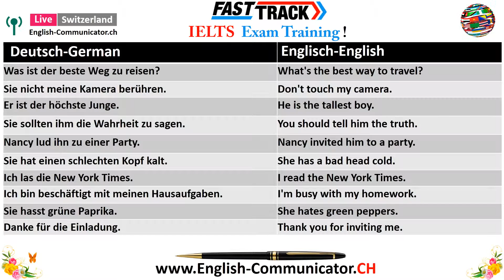#22 IELTS International English Language Testing System Englisch Sprachprüfung Exam Info im Deutsch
Cambridge University England AEO Australia IELTS International English Language Testing System
Foreign Study USA UK AUSTRALIA CANADA
Ausländische Studien Sprachaufenthalt  USA UK AUSTRALIEN KANADA
Englisch Sprachprüfung Cambridge Englisch English Test Lesen Schreiben Sprechen Hören Zürich Aargau Baden Bern Brugg Dietikon Englisch Sprachkurs Lehrunterricht Unterricht Aarau Wettingen Cambridge Prüfungsvorbereitung A1 A2 B1 B2 C1 C2 Stufe Niveau in Deutsch im Prufvorbereitung Beste Sprachschule im Schweiz
Sprachunterricht Auf Deutsch Auf Niveau Niveau Niveau Sprachstufe Sprachaufenthalt Beratugn Information im Deutsch Tutorial Reading Writing Speaking listening Lesen Schreiben Sprechen hören